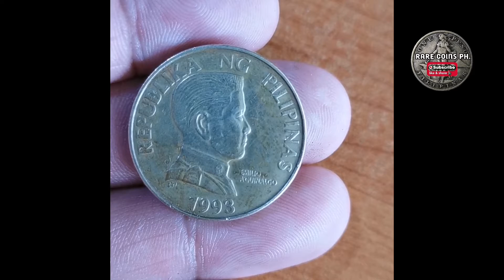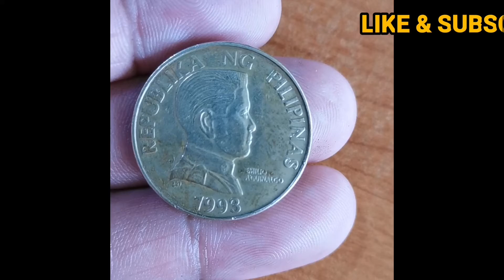5 PISO FLORA & FAUNA SERIES /HIGH VALUE